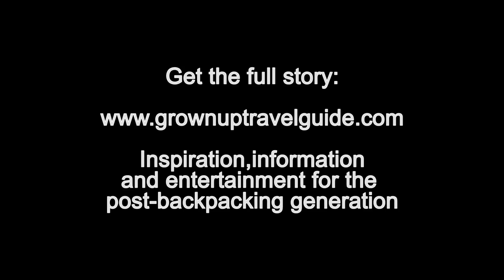Animal sightings in and around Moremi Game Reserve, Botswana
A collection of animal sightings from two days in and around Moremi Game Reserve. See how many different species you can count - and identify. I'm still struggling with naming a few myself...